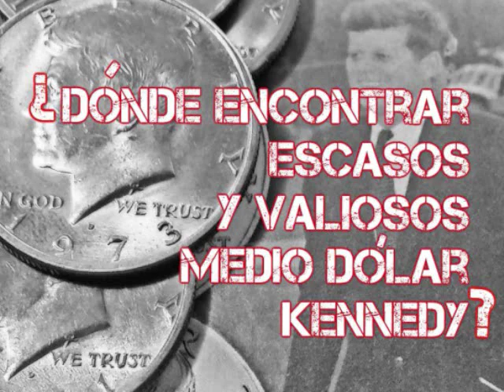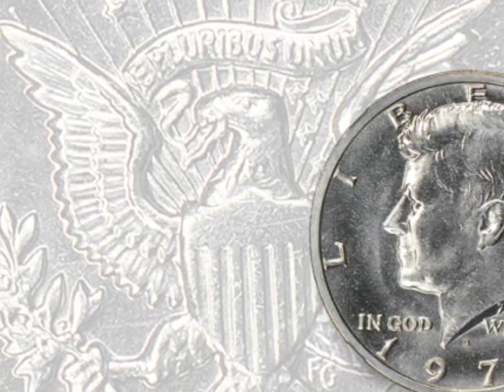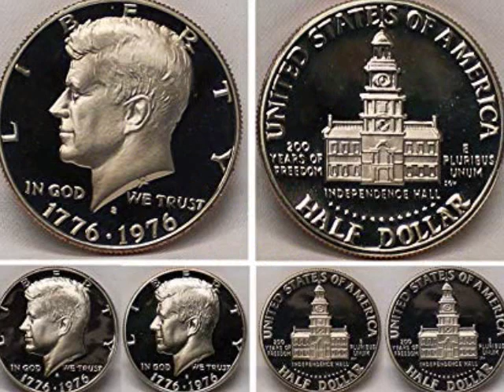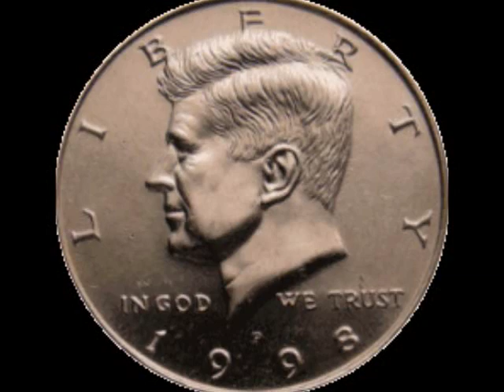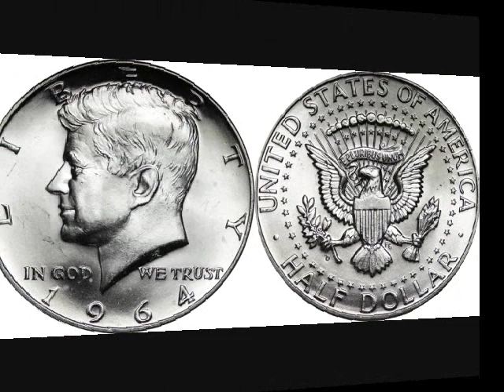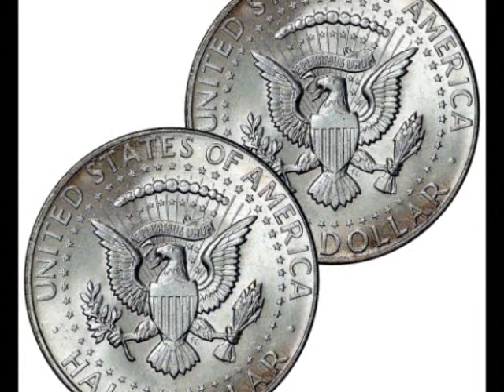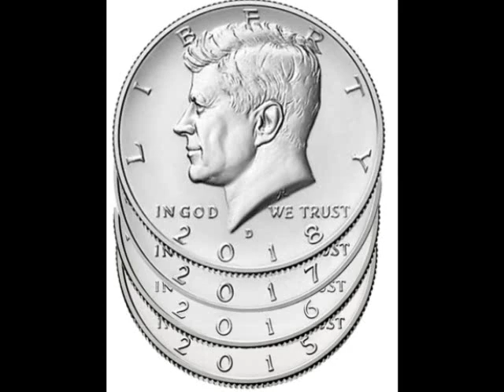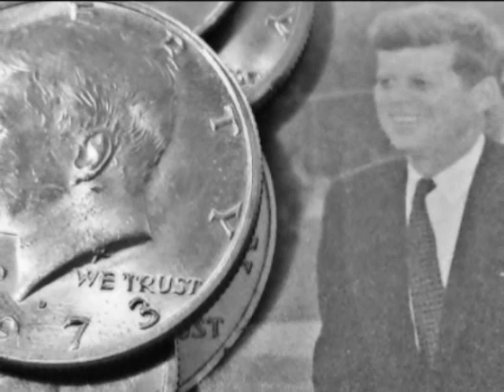¿Dónde Encontrar Escasos y Valiosos Medios Dólares Kennedy?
Saludos! Hoy estaré hablando DONDE ENCONTRAR ESCASOS Y VALIOSOS MEDIOS DOLARES KENNEDY. Porque la verdad es que recolectar medio dólar Kennedy es una forma divertida y desafiante de comenzar una colección de monedas.
Créditos:
Track: Culture Code - Fairytale (feat. Amanda Collis)